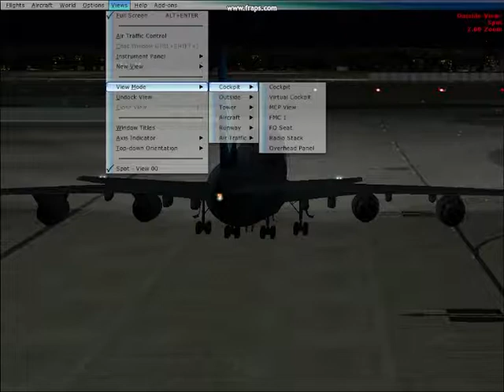pmdg 747 LHR - CGK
747 PMDG FSX